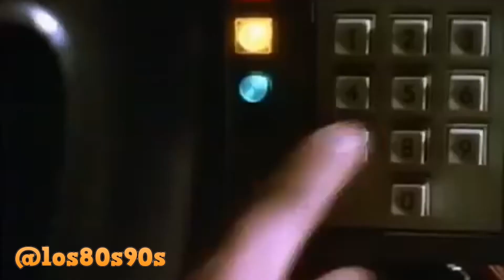Back to the Future Trailer - Volver al Futuro Delorean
Unos de los trailers mas fantásticos de esta joya del cine